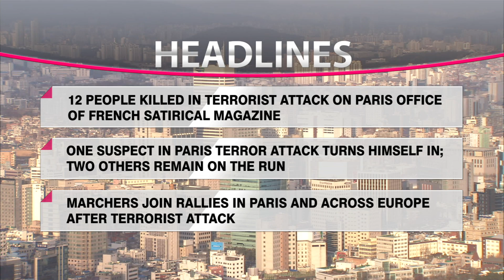HEADLINE NEWS15 THU 150108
12 PEOPLE KILLED IN TERRORIST ATTACK ON PARIS OFFICE OF FRENCH SATIRICAL MAGAZINE

ONE SUSPECT IN PARIS TERROR ATTACK TURNS HIMSELF IN; TWO OTHERS REMAIN ON THE RUN

MARCHERS JOIN RALLIES IN PARIS AND ACROSS EUROPE AFTER TERRORIST ATTACK

S. KOREAN PARLIAMENTARY CMTE. APPROVES RESOLUTION ON INTER-KOREAN SLANDER

N. KOREA WARNS LEAFLET LAUNCHES COULD SPOIL MOOD FOR BETTER INTER-KOREAN TIES

FORMER VP OF KOREAN AIR FORMALLY CHARGED OVER 'NUT RAGE' INCIDENT

KOREA'S INFLATION RATE EXPECTED TO DIP INTO 0% RANGE

SAMSUNG ELECTRONICS SAYS Q4 OPERATING PROFIT LIKELY DOWN 37.4% Y/Y

RATIFICATION OF KOREA-COLOMBIA FTA EXPECTED SOON